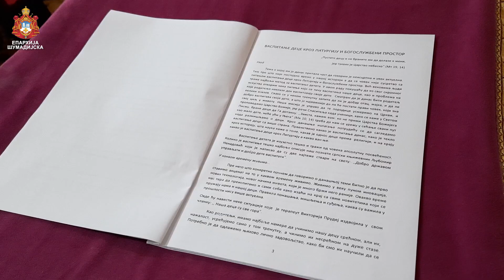ИСПОВЕСТ СВЕШТЕНСТВА АРХИЈЕРЕЈСКОГ НАМЕСНИШТВА КРАГУЈЕВАЧКОГ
Током Крстопоклоне недеље Великог поста, у среду 25. марта 2020. године, Његово Преосвештенство Епископ шумадијски Господин Јован служио је Литургију пређеосвећених Дарова у Саборном храму у Крагујевцу.
Епископу су саслуживали: игуман Петар (Драгојловић) из манастира Пиносаве, протојереј – ставрофор др Зоран Крстић и протођакон Иван Гашић.
У литургијском сабрању учешћа су узели свештеници и ђакони архијерејског намесништва крагујевачког, које је претходног дана исповедао игуман Петар (Драгојловић), као и остали верници који су током богослужења поштовали заштитне мере Министарства здравља, прописаних због новонастале ситуације и епидемије вируса COVID-19.Присутнима се обратио протојереј Сретко Петковић који је у својој беседи позвао народ на ношење крста, јер, како је истакао: “Хришћанин без крста је као војник без оружја”. У наставку беседе о. Сретко је говорио о крсту и крстоносној реалности нашег живота: “Часни и животворни Крст нам се износи у овој недељи да би нам крст и сила крста дала снаге и утехе како не бисмо клонули у овом посту. Само кроз Христа су и наши крстови спасоносни. Крст је тајна љубави Божије. Крст и ношење крста обавезује, то је позив свима нама и опомиње сваког од нас да смо скупо плаћени крвљу Христовом и да не би требало да робујемо греху, сујети и страху. Него, да будемо храбри да победимо себе и све своје страхове. Носити животни крст значи непрестано живети у саглсају са савешћу својом, живети у светлости суда савести. Страдање за нас хришћане је неизбежно, само морамо знати за шта страдамо, да ли за овај пролазни, или за вечни живот. Само раширених руку према другима можемо загрлити крст Христов. Победимо себе и своје “ја”, јер само тако можемо посведочити речи светог апостола Павла - Не живим више ја, него живи у мени Христос”.
Након причешћа готово свих присутних, сабрање је настављено у црквеној сали при Саборном храму, где је свештеник Иван Антонијевић прочитао реферат на тему “Васпитање деце кроз Литургију и богослужбени простор”. Уследила је плодоносна дискусија око ове теме која је увек актуелна. Епископ Јован је, као и сви који су учествовали у дискусији, похвалио рад младог пастира о. Ивана који већ читаву деценију води хор оних најмлађих хришћана нашег града. Владика је поучио свештенике скренувши им пажњу на чињеницу да је дете огледало родитеља и да свештеничка деца могу бити “свештеници” у својим предшколским и школским срединама, уколико су васпитана у Цркви наравно. Владика је позвао свештенике на посебан пастирски ангажман током ове ванредне ситуације, а који би се огледао у бризи и помоћи упућеној свим парохијанима којима је та помоћ потребна.
Сабрање је завршено трпезом љубави и молитвом и жељом да Господ сачува и укрепи наш верни народ.
                                                                                          Урош Костић, ђакон